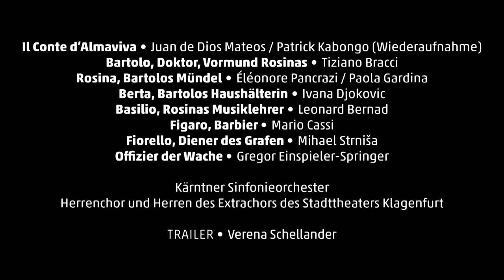IL BARBIERE DI SIVIGILIA - Gioacchino Rossini - Stadttheater Klagenfurt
(Almaviva ossia L’inutile precauzione)
Opera buffa von Gioacchino Rossini

Koproduktion mit dem Théâtre des Champs-Élysées, der Opéra National de Bordeaux, der Opéra de Marseille und den Théâtres de la Ville de Luxembourg

MUSIKALISCHE LEITUNG • Nicholas Carter
REGIE, BÜHNE, KOSTÜME • Laurent Pelly
ASSISTANT DIRECTOR • Paul Higgins
CHOREINSTUDIERUNG • Günter Wallner
DRAMATURGIE • Markus Hänsel

Il Conte d’Almaviva • Juan de Dios Mateos / Patrick Kabongo (Wiederaufnahme)
Bartolo, Doktor, Vormund Rosinas • Tiziano Bracci
Rosina, Bartolos Mündel • Éléonore Pancrazi / Paola Gardina
Berta, Bartolos Haushälterin • Ivana Djokovic
Basilio, Rosinas Musiklehrer • Leonard Bernad
Figaro, Barbier • Mario Cassi
Fiorello, Diener des Grafen • Mihael Strniša
Offizier der Wache • Gregor Einspieler-Springer

Kärntner Sinfonieorchester
Herrenchor und Herren des Extrachors des Stadttheaters Klagenfurt